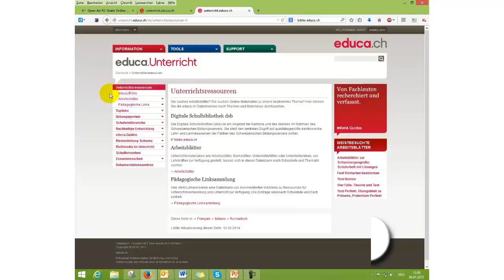Educa-Bildungsserver: Meine Empfehlung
Ein persönlicher Tool-Tipp von Margit Stockreiter